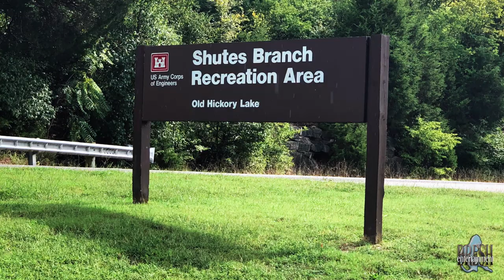Breshman's Osmo Pocket - Ribeyes @ The Park - Thom Bresh & Jim Sales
Nothing like a day by a lake with a grill. My buddy and fellow picker, Jim Sales, called and asked if I had lunch.  I said no. He said "Meet me at the park".  Here's how it went..   YUMMMMMMY